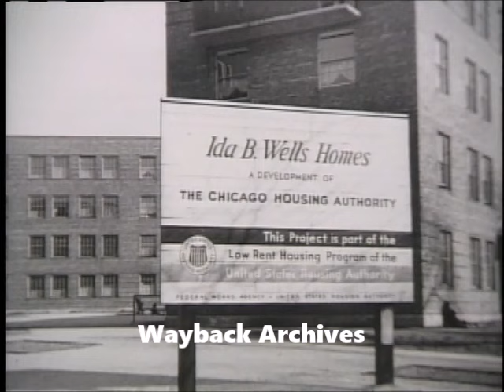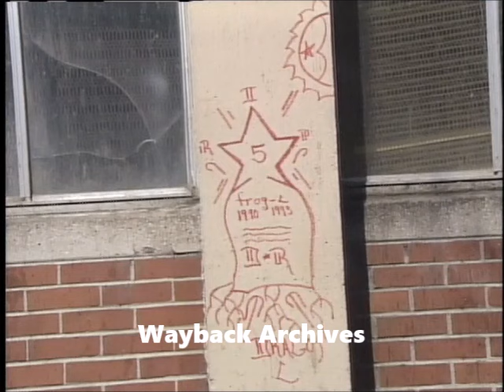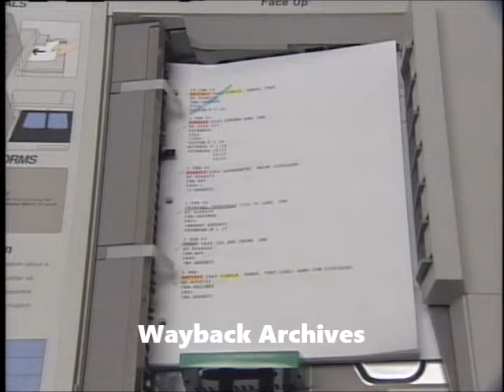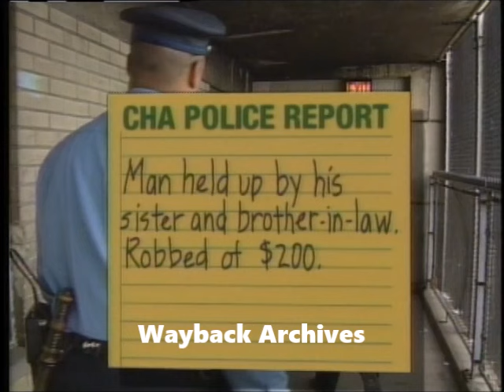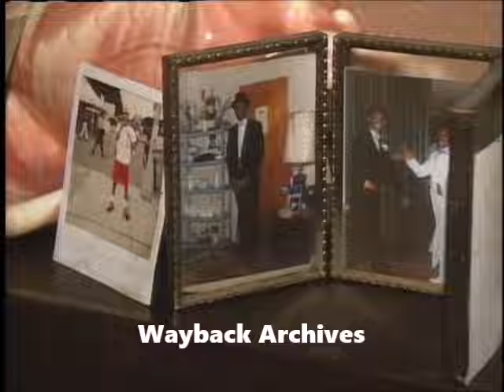1993 SPECIAL REPORT: Violence in Chicago Projects ✰ | Real Stories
A short Documentary Report about the violence & murders within Chicago public housing.